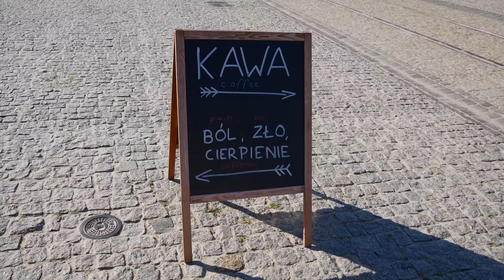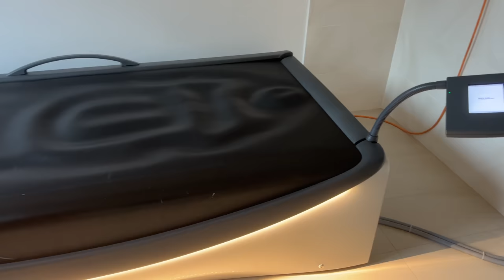VLOG: WYSZŁY Z TEGO CAŁKIEM FAJNE WAKACJE ✨|Aguus